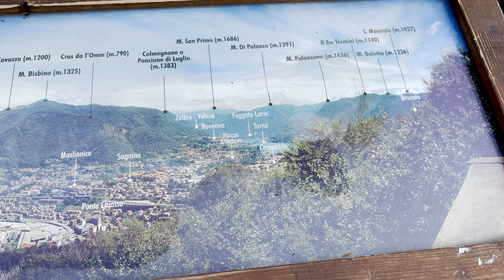İsviçre - İtalya Sınırı